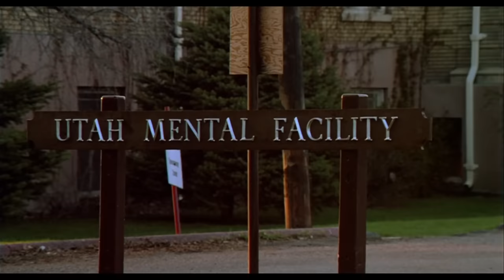Quentin Tarantino on Silent Night, Deadly Night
Quentin Tarantino reacts to Charles E. Sellier Jr.'s 1984 holiday classic Silent Night, Deadly Night.

Source: Eli Roth's History of Horror
Apple: